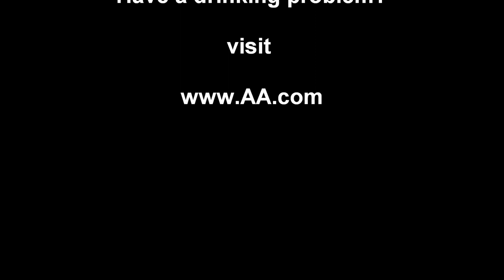Steven Reed "The Bottle" song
Alcoholism and drug abuse kills.
This is a song dedicated to alcoholics and drug abusers...get help now.
Tell someone who cares about your health...and life.